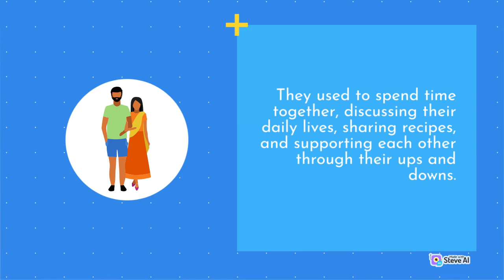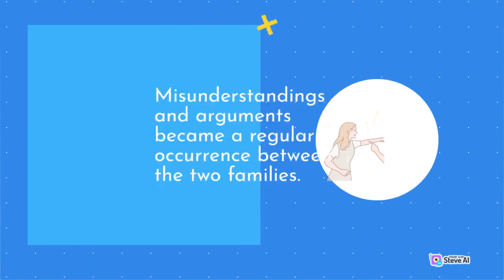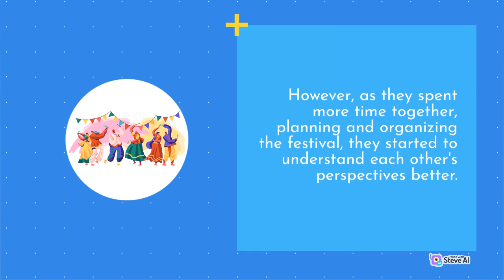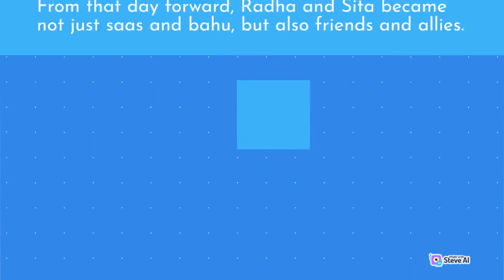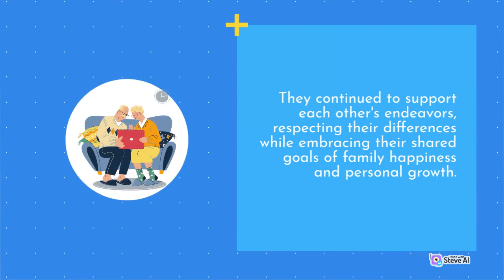Improve English while listening good stories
motivation story,
funny story,
cartoon story,
kids story,
a small village boy,
a small village princes,
horror story,
moral story,
saas bahu story,
magical story